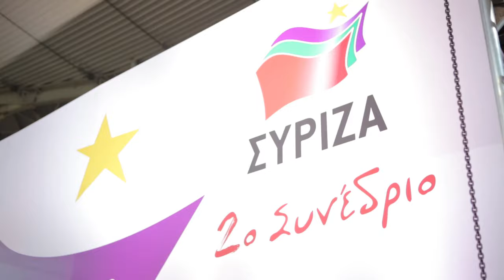2oSynedrio Η Αριστερά αναλαμβάνει το ιστορικό καθήκον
Aυτόν τον αγώνα έχουμε υποχρέωση να κερδίσουμε. Και θα τον κερδίσουμε.